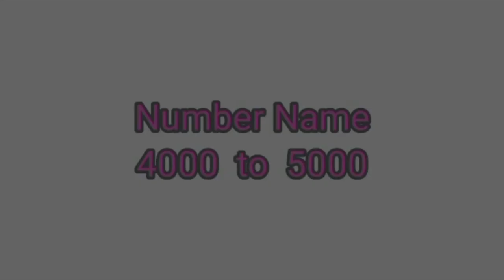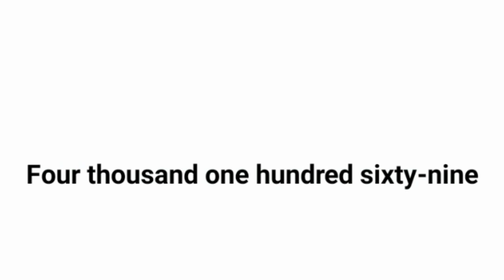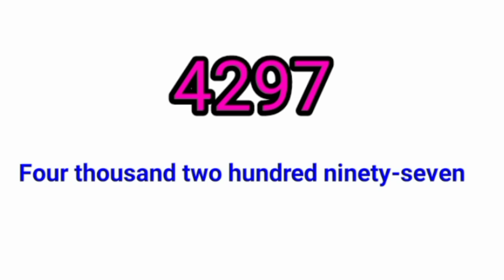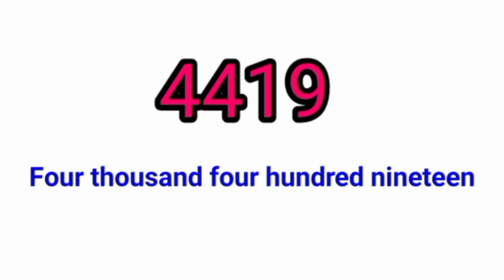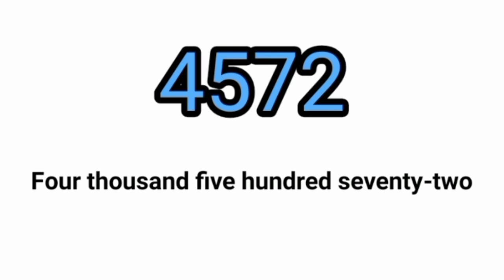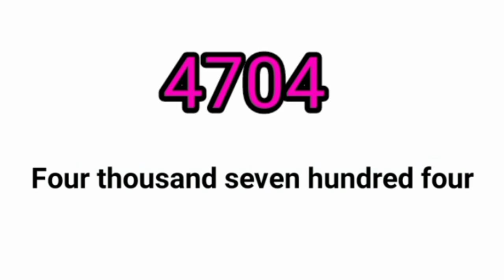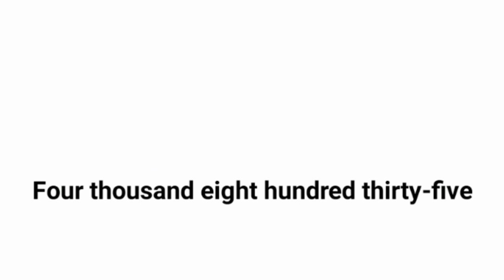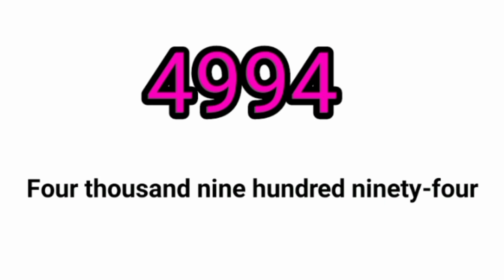4000 to 5000 / Number in word 4000 to 5000 / Number name 4000 to 5000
4000 to 5000

number name
chart of number name 4000 to 5000
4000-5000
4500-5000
How many numbers between 4000 to 5000
How many numbers between 4500 to 5000
Numbers
numbers

4000to 5000 numbers in English
4000 to 5,000 numbers
4100 to 5000 numbers
4000 to 5000 numbers in words
4001 to 4100 numbers Chart
1 to 5000 numbers PDF
4001 to 5000 numbers name
4000 to 5000 numbers names in english
4000 to 5000 numbers pdf
4000 to 5000 numbers photo
4001 to 5000 numbers in words
4000 to 5000 numbers copy and paste
4000 to 5000 numbers name
Numbers 4000 to 4900 in English
5000 number name
1 to 5000 numbers in English
4100 to 5000 numbers
4000 to 4500 numbers in words
4001 to 5100 numbers Chart
Number names
१००० to २०००
१००० to १५००
4000to 4500 numbers chart
4000 ടോ 5000 നമ്പർ നമേ
നമ്പർ നമേ 4000 ടോ 5000
നമ്പർ ഇൻ വർഡ്‌സ് 4000 ടോ 5000
 ନୁମ୍ବେର ନାମେ 4000 ତୋ 5000
4000 ତୋ 5000 ନୁମ୍ବେର ନାମେ
ସ୍ପେଲଳିଙ୍ଗ ଅ ନୁମବେଶ
ସ୍ପେଲଳିଙ୍ଗ ଅ 4000 ତୋ 5000
ନୁମ୍ବେର ନାମେ 4000 ତୋ 4500
ਨੰਬਰ ਨਾਮੁ
ਸਪੈਲਿੰਗ ਓਫ ਨੰਬਰ 4000 ਤੋਂ 5000
ਸਪੈਲਿੰਗ ਓਫ 4000 ਤੋਂ 5000
ਨੰਬਰ ਨਾਮੁ
நம்பர் நமே 4000 டோ 5000
ஸ்பெல்லிங் ஒப்பி 4000 டோ 5000
நம்பர் நமே
4000 டோ 5000 நம்பர் நமே
స్పెల్లింగ్ ఆ 4000 తో 5000
சோல்லிங்
னும்பேர்ஸ்
4001 to 5000 numbers
4000to 5000 number chart
4001 to 4500 numbers
Counting 3000 to 4000
4000 to 5200 numbers
4000 to 5000 numbers in Hindi
1 to 5000 Roman numbers
4000 to 5000 numbers
4901 to 5000 numbers name
Hindi numbers 4000 to 5000
4100 to 5000 numbers
4000 to 4500 numbers
4000 to 5500 numbers
4000 to 5000 numbers in English
4000 to 4500 numbers
4000 to 4000 number chart
4000 to 5000 numbers name
4000 to 4500 roman numbers
4000 to 5000 fancy numbers
number line 4000 to 5000
numbers 4000 to 5000
5000 rupees english spelling
5000 in words rupees
Thousand spelling
Spelling of 4000 to 5000
spelling of number 4999
5000 English words with Examples
4000 to 5000 spelling
Three Thousand Rupees
4001 to 5000 numbers name
5000 spelling
4000 spelling
2000 to 3000 numbers
4000 English spelling
2000 in words in Hindi
4000 spelling
What is the spelling of 4000 to 5000?
What is the spelling of 5000?
How can I write 5000 in words?
number in words 1000 to 5000
1000 to 5000 number
1000 ti 5000 numbers in words
4000 to 5000 numbers in words